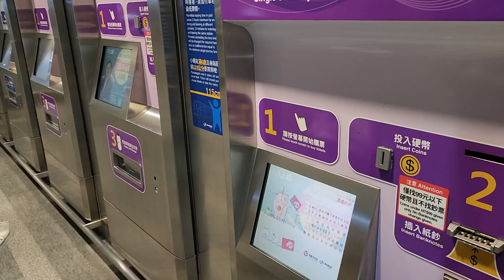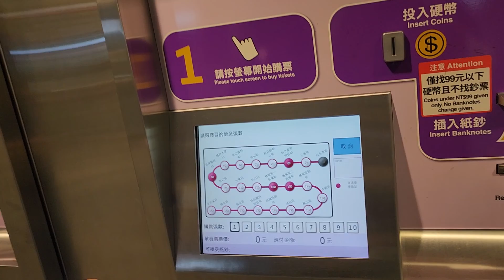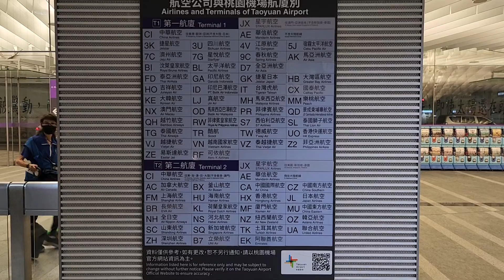Buying Our MRT Ticket To Taoyuan International Airport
Car rental company delivered us to Taipei's main train station for free, a gesture which is indeed welcome, and thus sparing us from riding a taxi. At Taipei's train station, we purchased our ticket going to Taoyuan International Airport for our Cebu Pacific flight back to the Philippines!